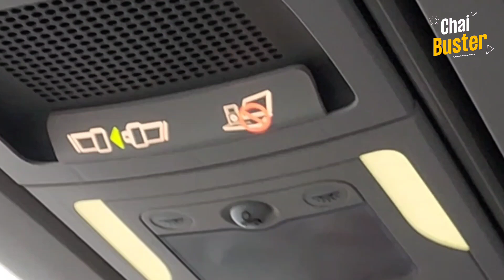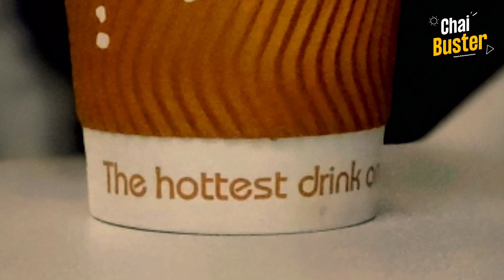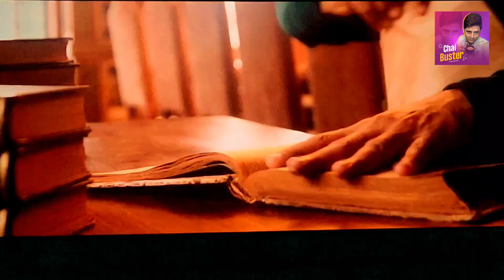Vlog#53 | Nahargarh Fort | Kolkata Returning After Shoot | Chai Buster ☕️♥️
Mithyaa 2 👆

Mithyaa 👆